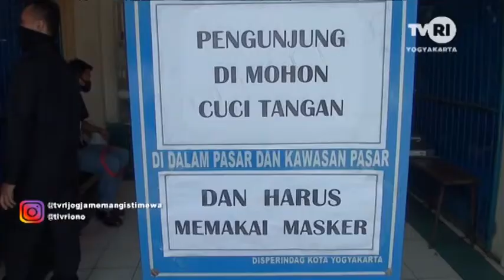Pandemi,Pedagang Beringharjo'Sekolah'Jualan Daring-Pandemic,Beringharjo Traders Learn to Sell Online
Keren! Pedagang pasar Beringharjo sekolah dan belajar ini saat pandemi, Jon... 😎
From July to early August 2020, visitors to Yogyakarta Beringharjo Market reach 500 people every day. This number has dropped sharply compared to before the covid-19 pandemic which reached around 7,000 people every day.
Even before the covid-19 pandemic, market traders had experienced a decrease in sales transactions due to the presence of online buying & selling. Ironically, of the approximately 5,000 Beringharjo Market traders, about 10% of them are digital technology literate.
To overcome this, the traders of Beringharjo Market are educated to sell online. They were taught in a small studio in Pasar Beringharjo, & a Semar School bus which was turned into a class.
Chairman of the Beringharjo Initiative Foundation Zaki Sirraj said in this class they were trained on how to take product photos, curate, package, label products, & sell it online. They are also invited to suppliers so that there is an understanding of price & quality issues.
This collaboration is expected to be able to attract the younger generation/millennial to be involved in the development of traditional markets, Jon... 😎